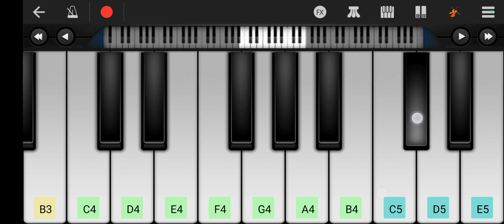Thee thalapathy ll Vijay ll Walk Band cover ll